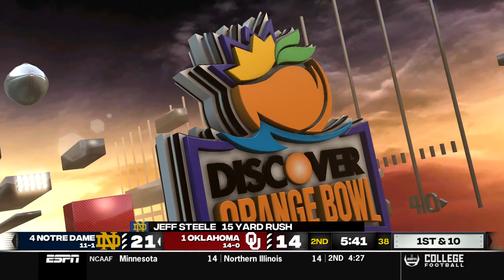CFP Round 2- #4 ND| Death Penalty Dynasty NCAA 23 Revamped Mod | Oklahoma Sooners Dynasty [Ep 121]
Welcome to my NCAA 14 Revamped Dynasty Death Penalty Dynasty with the NCAA Football College Football Revamp Mod for the Oklahoma Sooners! I have completely destroyed this team and we are starting with a group of walk-ons. It is not going to be pretty in the first few years I imagine.

Death Penalty rules I've set myself:
Year 1:
- 5 scholoarships
- 2 stars only

Year 2:
- 10 scholarships
- 2 Stars only

Year 3:
- 10 scholarships
- 3 stars only

Year 4:
- 15 Scholarships
- 3 stars only

Year 5:
- 20 Scholarships
- 4 stars only

Year 6:
- NO RESTRICTIONS

Death Penalty Dynasty NCAA 23 Revamped Mod | Oklahoma Sooners Dynasty

Song: Energetic Rock Background (Music Today 80)
Composed & Produced by: Anwar Amr